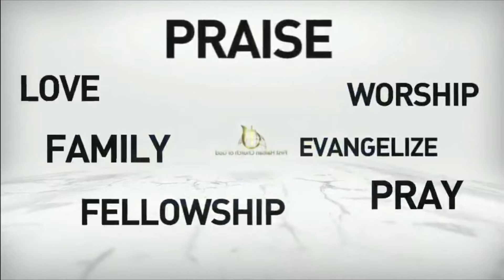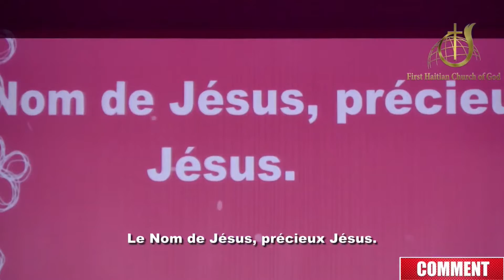Il Est un Nom, Un Nom Beni Et Saint, Good Good Father| Minister Pedro Vallery| May 8, 2022